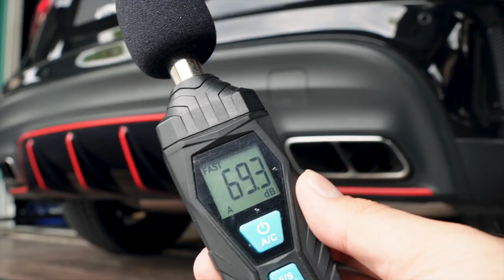Mercedes-AMG X156 GLA45 Idle Rev , Acceleration w/ Fi EXHAUST Catback X Utmost Downforce Garage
Mercedes-AMG X156 GLA45 is installed with Fi EXHAUST valvetronic performance catback for increased performance and sound.